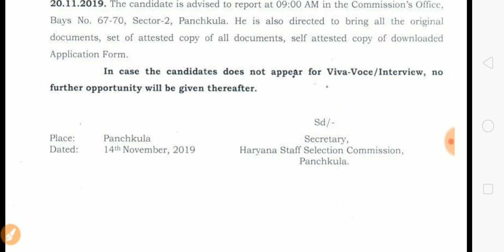HSSC Result Out| HSSC New Notice | Special Education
Special Education